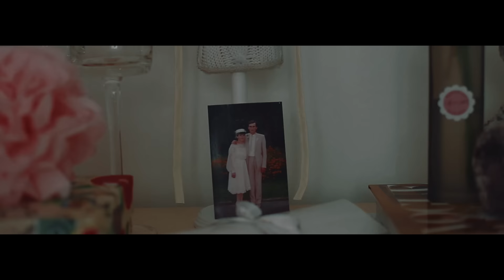Aleksandra and Marko - Wedding 02.05.15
Aleksandra and Marko Wedding 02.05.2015 Loznica, Beograd

Directed by Danilo Vasic